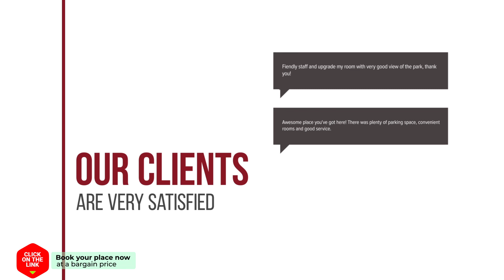Truelove Guesthouse hotel review | Hotels in Amsterdam | Netherlands Hotels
Truelove Guesthouse hotel video review. Hotels in Amsterdam, european 3 stars hotels.